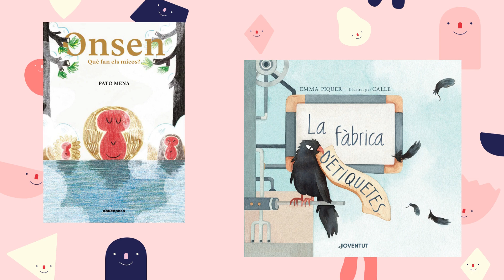Novetats de llibres I* pels més petits de la casa (Biblioteca Joan Triadú de Vic. Febrer 2022)